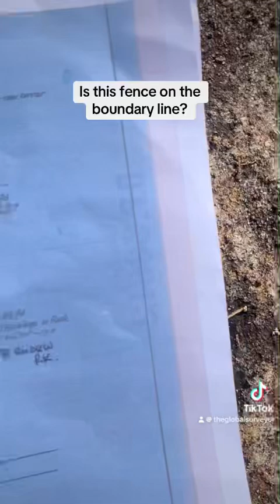How to figure out if a fence is on the boundary line.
Ever wondered if your fence is actually on the boundary line? In this video, I show you step-by-step how I determine whether a fence is on the correct boundary by locating and verifying survey marks. Join me as I walk through the process, from using historical survey data to finding physical marks on the property, and share tips on how you can check if your fence is where it should be!